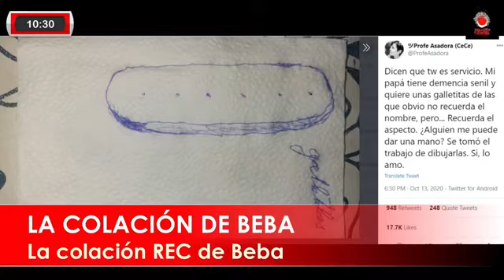Desayuno de Beba 14/10/2020: ganó Argentina y se perfila bien hacia Qatar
En el desayuno – colación de Beba, ganó Argentina ante Bolivia por 2 a 1, nada menos que en La Paz. Además, un twitter conmovedor que demuestra que la red social es un servicio. Por último, el video de un karateca que le hace frente a unos perros ¡No te lo pierdas!